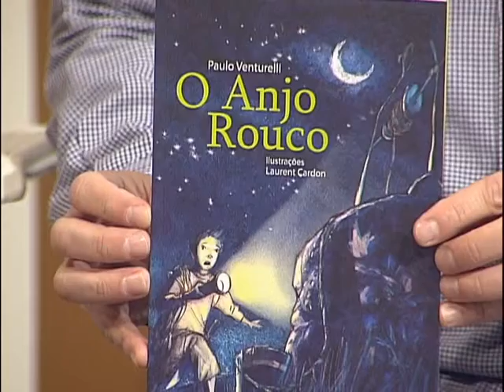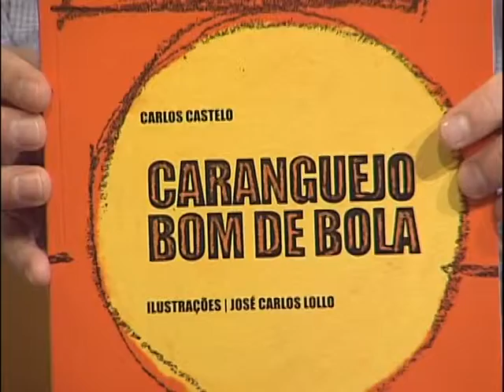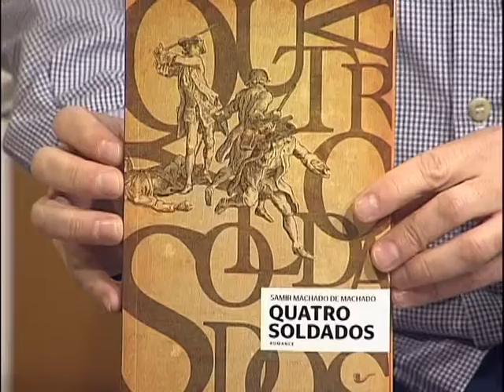Estação Cultura Edição 13/08/2013